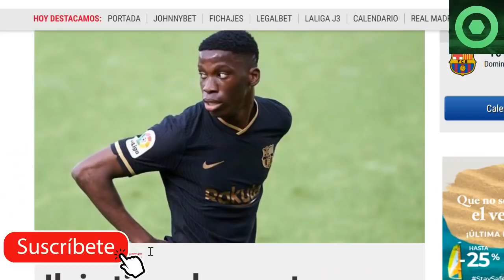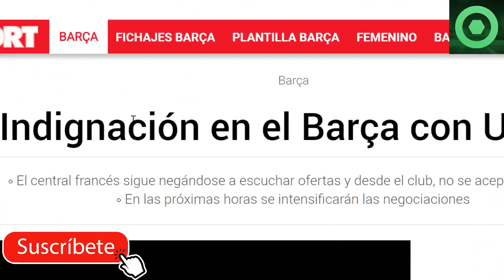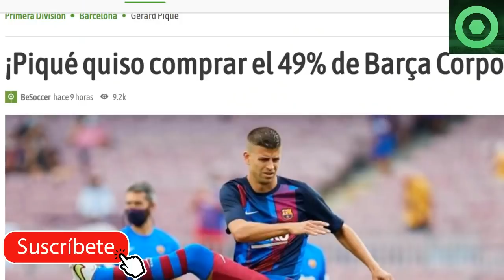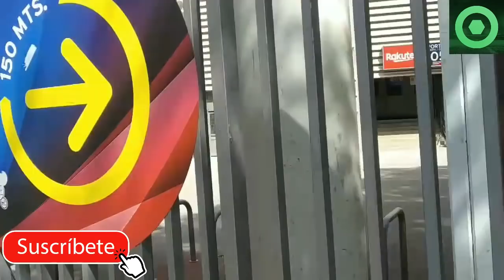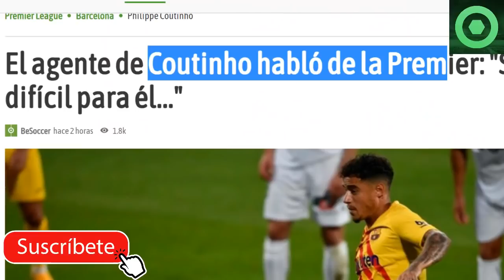🔴🔥¡B00M! SE LÍA: GIRO INESPERADO con UMTITI 🟥ÚLTIMAS NOTICIAS de ILAIX 🟥 PIQUÉ SORPRENDE🟥 COUTINHO 🟥